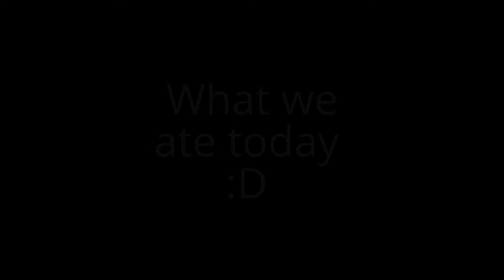Raw Vegan Eats Today :D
Tell us what you ate today!